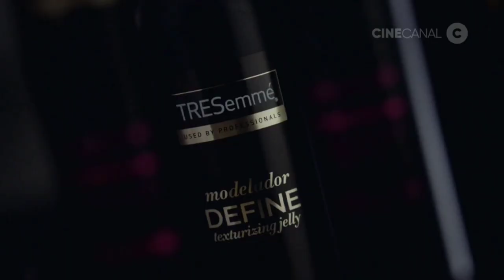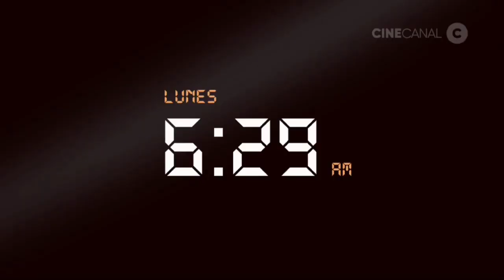Tanda Comercial - Cine canal (Abril 2023)